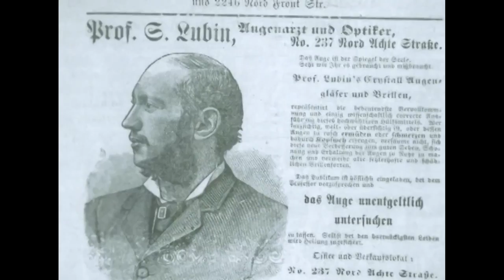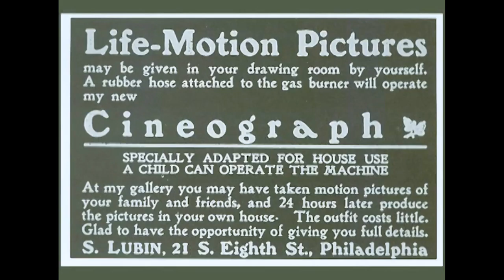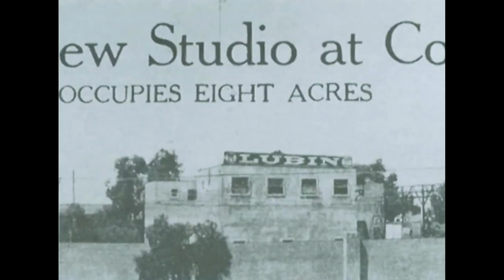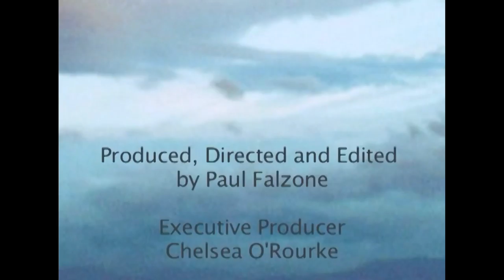Lubinville: Episode 1 | MiNDWORKS